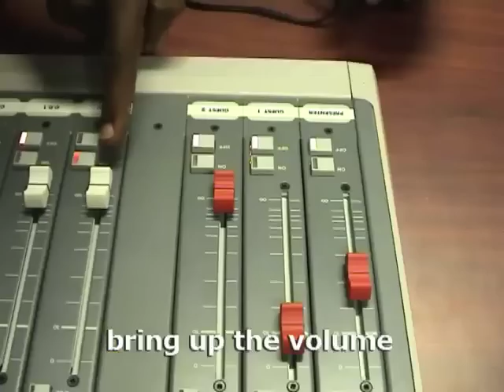Mandero - Journaliste Internationale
Radio Biso na Biso is the first community radio station to broadcast in the 12 indigenous languages spoken in the FSC-certified concessions of Congolaise Industrielle des Bois in Northern Congo-Brazzaville. In addition to celebrating these unique cultures, oral traditions and musical styles, the radio station gives local indigenous people a platform to discuss and learn about the issues they face in the context of industrial forestry operations, and about the need for the company to obtain their free, prior and informed consent to operations in their traditional forest areas.

Biso na Biso is recruiting journalists from each indigenous group in the concession to produce programmes in local languages that speak to peoples concerns and interests. This video shows one of these journalists, the Ba.Aka Paul Aboyo, alias Mandero, journaliste internationale, making one of his first programmes for Biso na Biso.